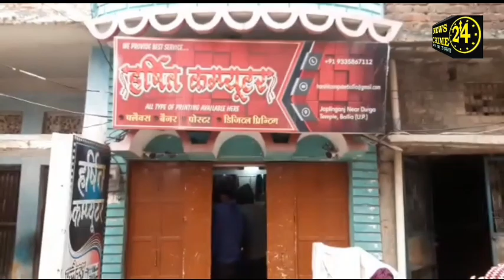कभी भी किसी भी वक्त Police वाले खटखटा सकते आपके घर के दरवाजे!